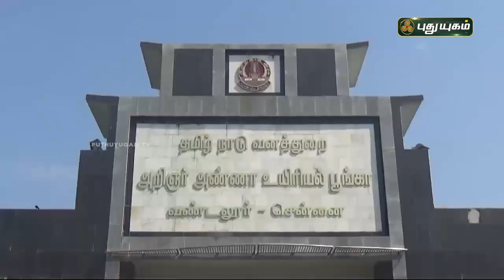உடல் நலக்குறைவால் உயிரிழந்த பெண் வெள்ளைப்புலி! | வண்டலூர் | செய்தித் துளிகள்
உடல் நலக்குறைவால் உயிரிழந்த பெண் வெள்ளைப்புலி! | வண்டலூர் | செய்தித் துளிகள் | PuthuyugamTV​​​​​​​​​​​​​​​​​​​​​​